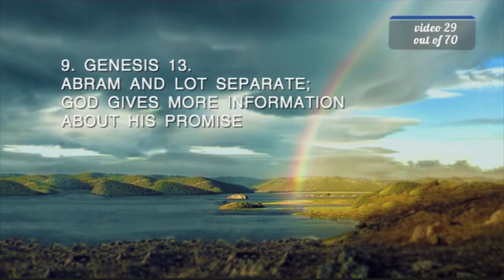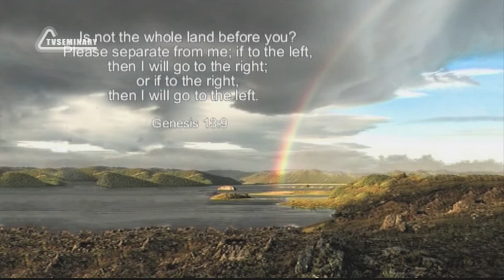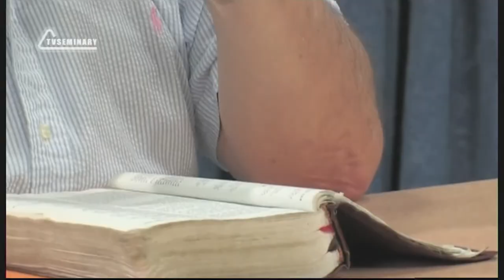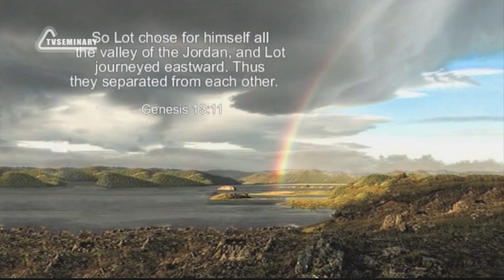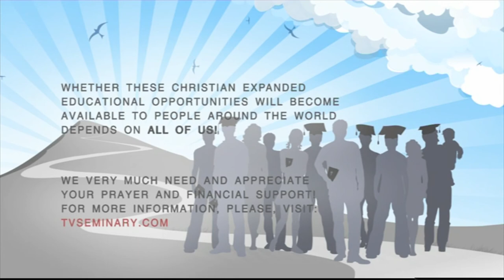BS205 Eng 29 Genesis 13 Abram and Lot Separate; God Gives More Information about His Promise